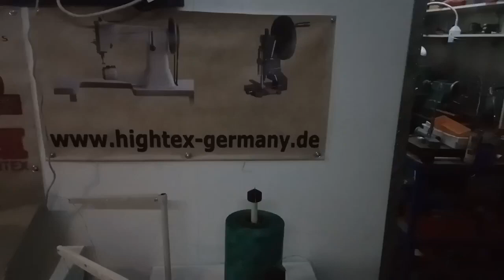FIBC500 Heavy duty Sewing Machine for Fishing Net, Safety Nets, Sports Nets, Construction Nets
HighTex FIBC500 Heavy duty Sewing Machine for Fishing Net, Safety Nets, Sports Nets, Construction Nets.
Equipped with top & bottom driven rear puller, allows you to sew the heaviest netting & ropes with or without knots. Ideal for fabricating all net styles: safety, sports, cargo, fishing, construction, etc..

Kinedyne HM-750T Revolutionary new powerful servo motor for heavy duty industrial sewing machine